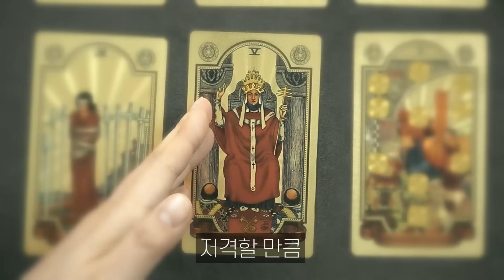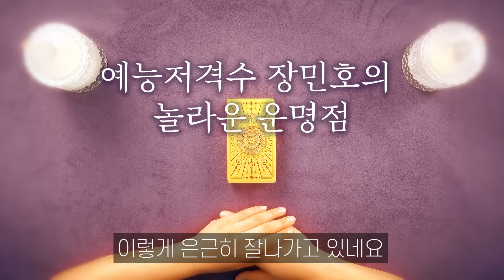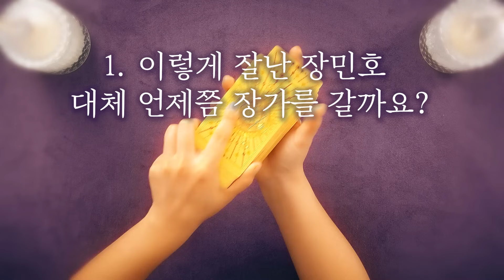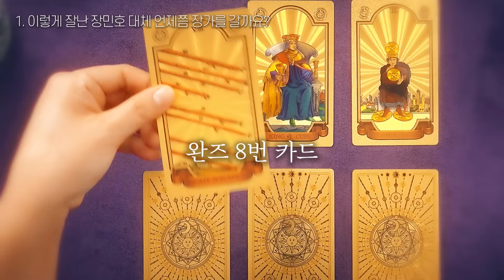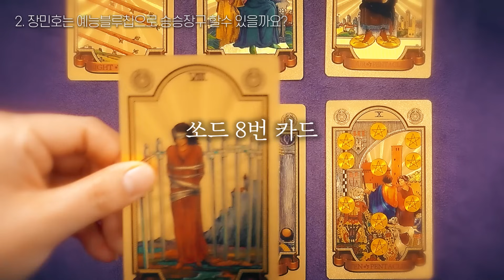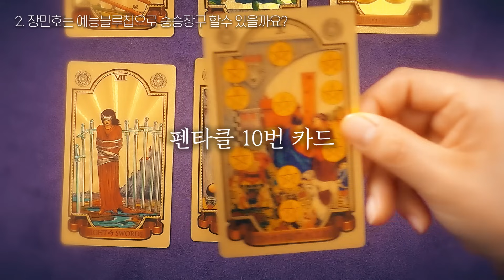장민호 앞에 곧 닥쳐올 놀라운 운명 그게 정말 사실이야? 타로마스터 금봉샘의 놀라운 인생타로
예능강자로 떠오르는 장민호 마음도 따뜻한 장민호 트롯계의 예능황제로 떠오르고 있나요? K문화 콘텐츠가 K팝을 넘어 K트토트 열풍으로 광풍이 불고 있네요 아직도 K문화 콘텐츠에 투자하지 않으셨다면 지금이 기회가 아닌가요 장민호의 치솟는 인기와 더불어 쌓아가는 자산이 불어나는데 자산관리는 어떻게 할까요? 연예인들은 투자는 제대로 할까요? 지금 자산관리와 투자는 어떻게 할지 문화소비만큼 금융투자설계 투자파트너가 되면 노후를 보장받을수 있을까요 똑똑한 연예인들은 요즘 부동산 투자는 필수로 해서 돈이 돈을 벌게 한다는데요 장민호는 자산을 얼마나 벌지 자산관리는 어떻게 할지 이들의 몸값은 얼마나 할까요? 투자심리를 잘 살피고 투자와 금융투자에 성공해서 성공할 운명인지 볼까요
Thanks to
🎵Track : 우리의 봄, 아빠 반딧불이에요